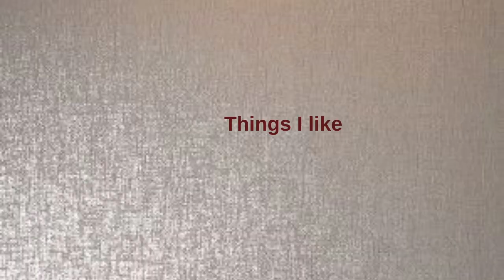Get To Know Me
Hey guys, in this video I'm giving yall some insight on who I am and some of the things I like.